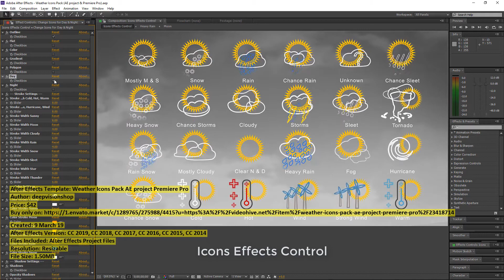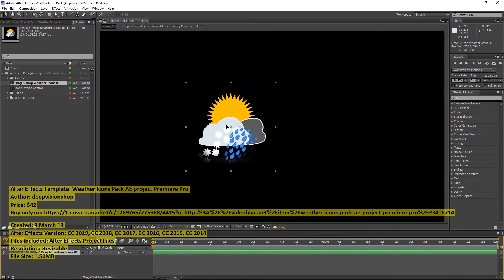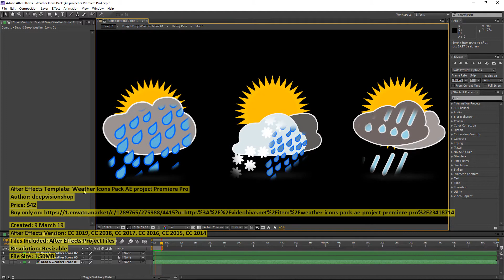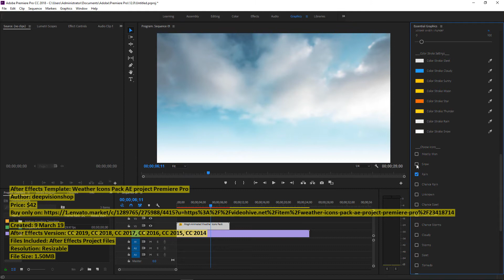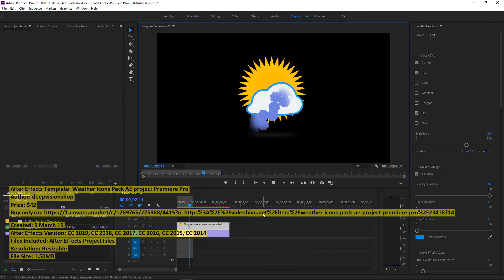Weather Icons Pack AE project | After Effects Template | VideoHive 23418714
Created: 9 March 19
After Effects Version: CC 2019, CC 2018, CC 2017, CC 2016, CC 2015, CC 2014
Files Included: After Effects Project Files
Resolution: Resizable
File Size: 1.50MB
Category: (product-promo)

Description: Very cool and smooth After Effects And Premiere Pro weather icons Pack loops. You can easily change any Icon you wish...
Dear author deepvisionshop, if you believe any that the use of the project preview on this channel are not legitimate, please write to e-mail and we will delete your video within 24 hours.